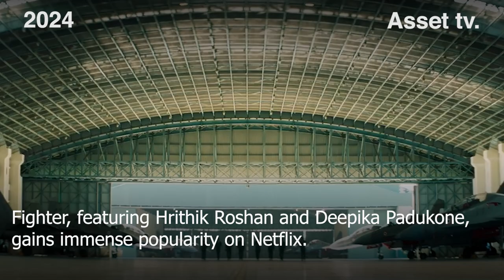Controversy & Highlights : MI Defeat , Fighter, Chamkila movie trailer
"Welcome to our cricket channel, your ultimate destination for all things cricket! From match highlights to expert analysis, interviews, and behind-the-scenes footage, we've got you covered. Join us as we delve into the world of cricket and bring you the latest news, updates, and insights from the pitch. Whether you're a die-hard fan or just starting to follow the sport, there's something here for everyone.